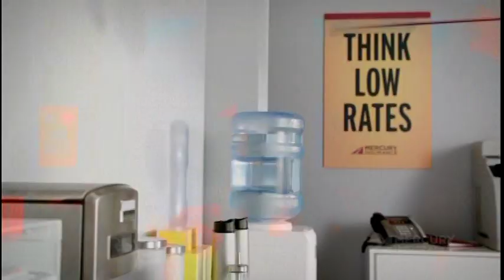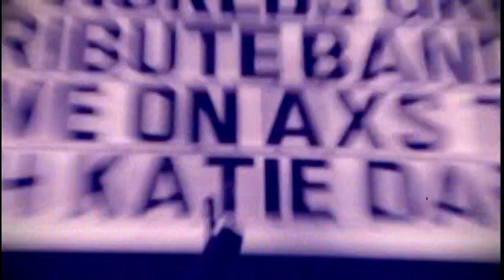Pat Benetar AXS T.V. Worlds Greatest Tribute Bands PART 2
PART 2  CRIMES of PASSION Pat Benatar Tribute AXS TV
Mark Kelly Drums
Sandra James Vocals
Jim Wooten Bass
Sean Clegg Guitar